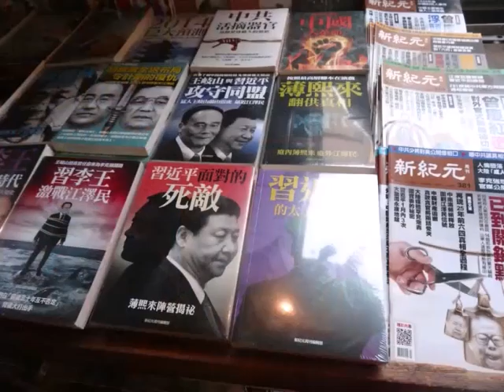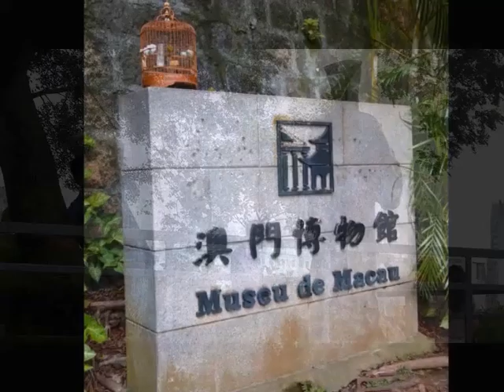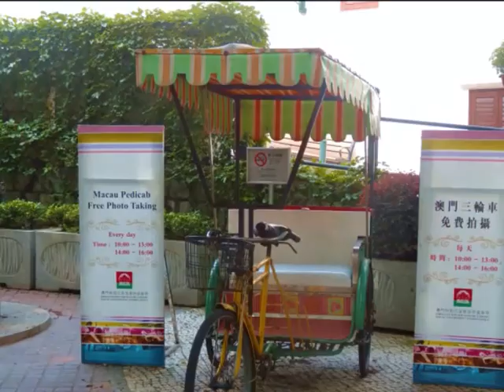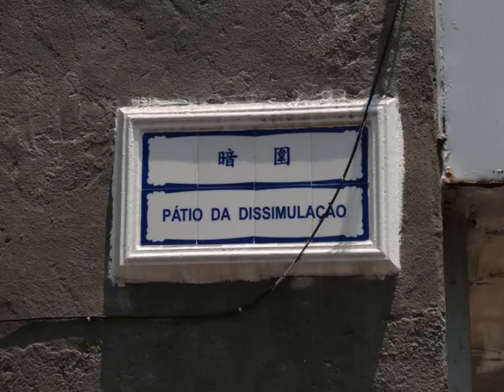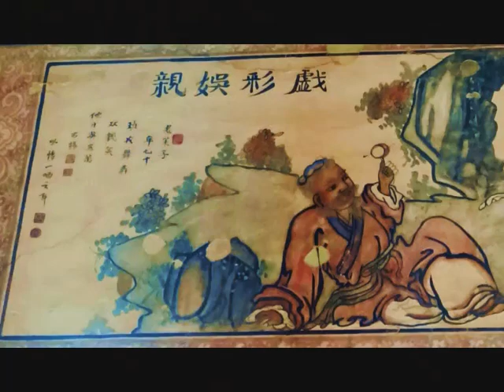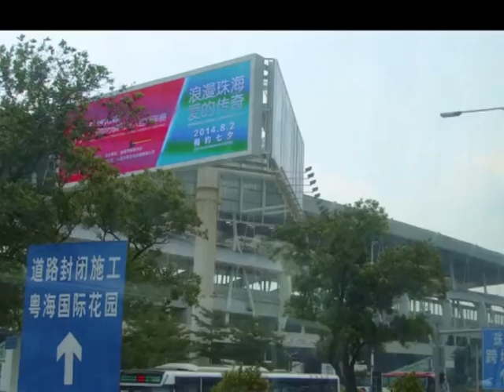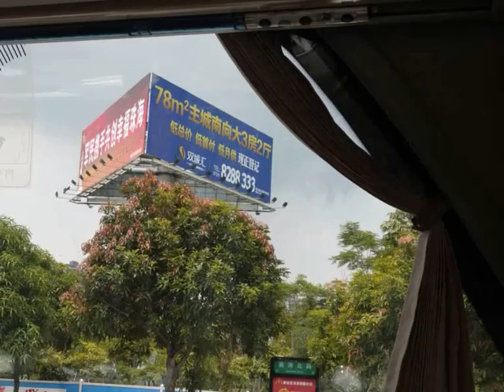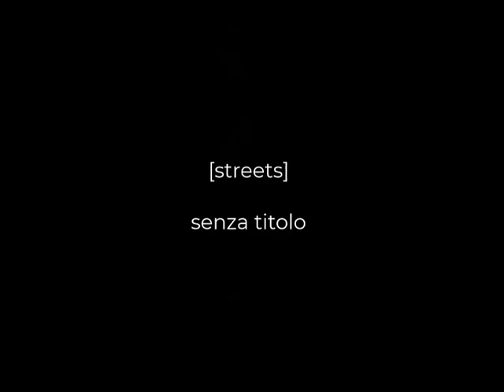VIDEORITRATTO VIDEOPORTRAIT of Macau. VIDEORITRATTO. 21-22 luglio 2014. My China 221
2024 settembre 15 - 19:35